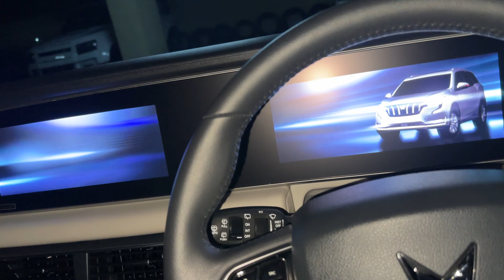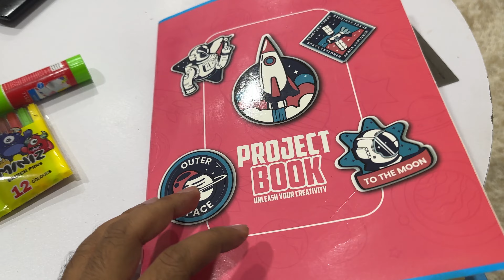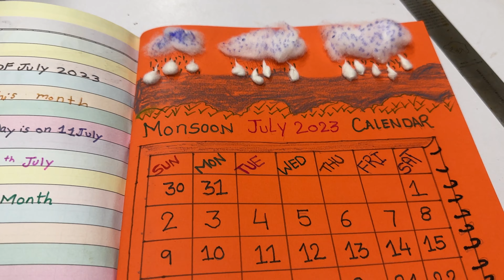Mumbai Me Heavy Rain🌧️| Mumbai's Rainy Nightmare: The Untold Story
Hi Doston❤️
Welcome To FATIMA RIZVI VLOG

Mumbai me bhari barish se log parisaan
Mumbau heavy rain toady
mumbai ke baris
heavy rain in mumbai
Mira Road heavy rain